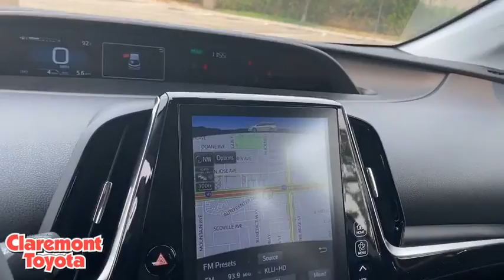2021 TOYOTA Prius Prime Claremont, Ontario, Pasadena, Anaheim, CA 210189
New 2021 TOYOTA Prius Prime available in Claremont, California at Claremont Toyota. Servicing the Ontario, Pasadena, Anaheim, CA area.
2021 TOYOTA Prius Prime XLE - Stock#: 210189 - VIN#: JTDKAMFP9M3164854

Claremont Toyota
601 Auto Center Drive